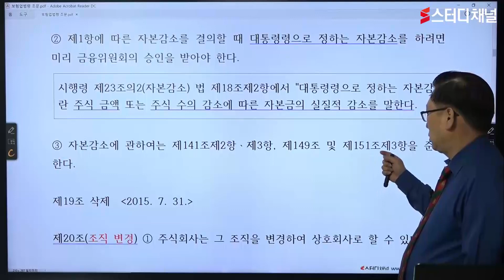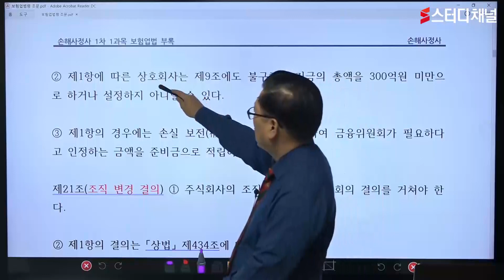손해사정사- 보험업법｜손해사정사시험,자격증시험,암기법,고소득직업,인강추천,신체손해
손해사정사 차별화된 빠른 합격 방법을 알려드립니다!
시험에 나오는 핵심만 뚫는 강의력으로 손해사정사자격증 단기취득이 가능한🧡
손해사정사시험 빠르고 확실하게 합격하고 싶다면 스터디채널🧡